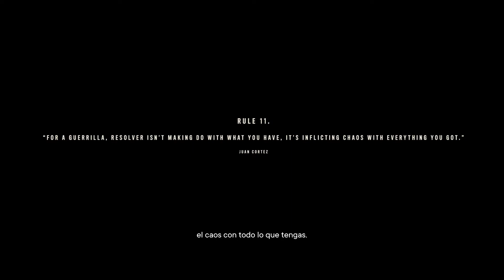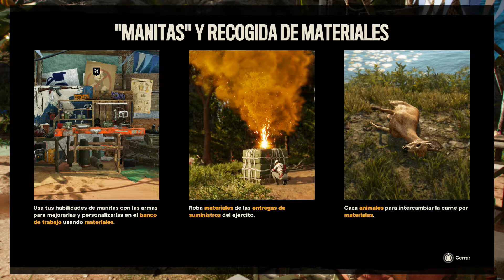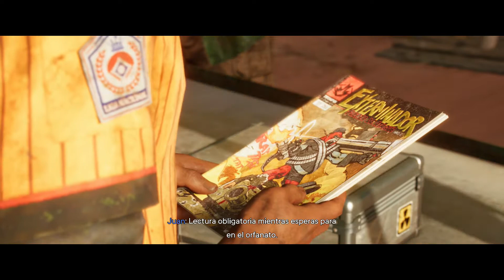Farcry 6 | español | parte 2